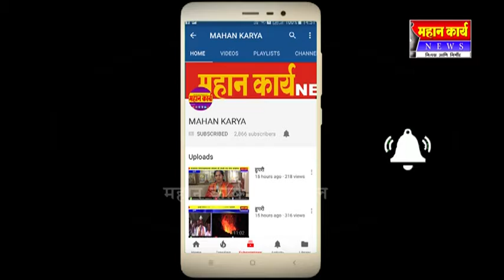भोज बिरेश्वर यात्रेची मुहूर्त मेढ रोवली : १८ रोजी यात्रेचा मुख्य दिवस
भोज बिरेश्वर यात्रेची मुहूर्त मेढ रोवली : १८ रोजी यात्रेचा मुख्य दिवस : सात पालखीचे आगमन, मिरवणूक, भाकणूक